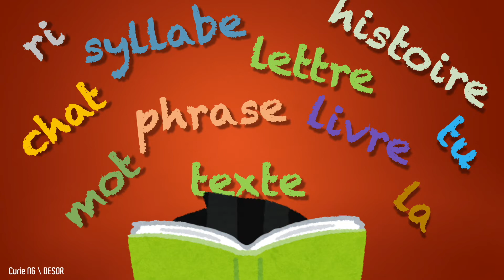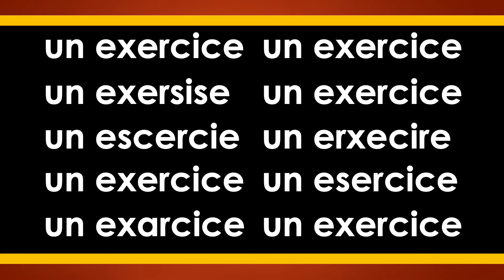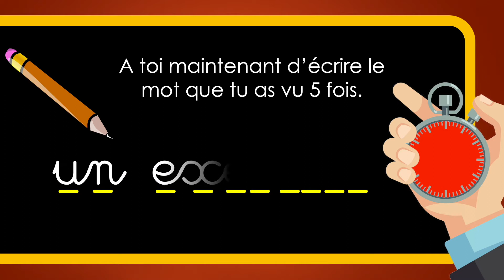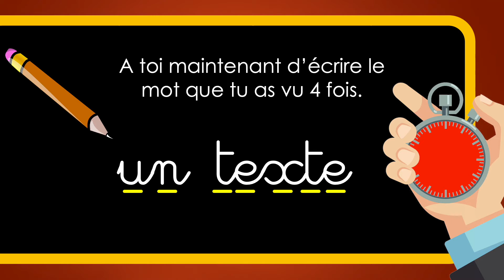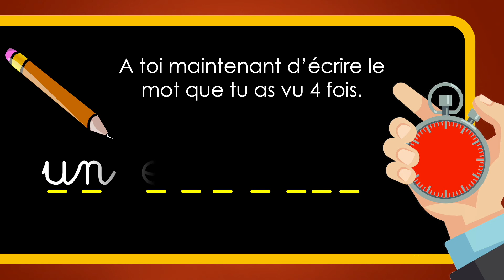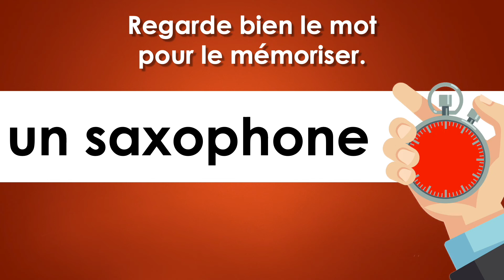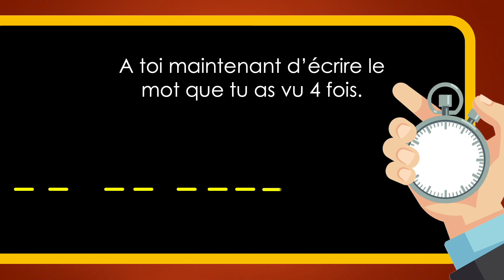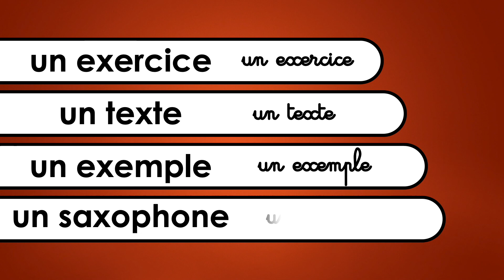Préparation dictée 52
Préparation de la dictée de mots 52 (La lettre x)
un exercice
un texte
un exemple
un saxophone